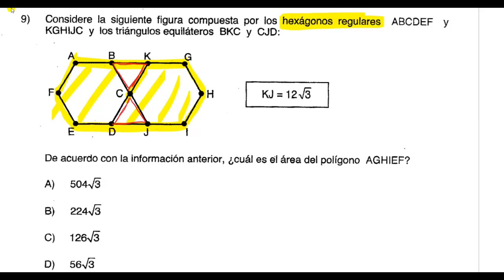9__Nov 2018__ Polígonos regulares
En este ejercicio se trabajan polígonos regulares, hexágono regular, triángulo equilátero.
Examen M11-1-18, Convocatoria Noviembre 2018.
Ejercicio tomado de las pruebas oficiales de Bachillerato Nacional
¡¡¡Éxitos!!!
Prof. Lily Calvo Herrera